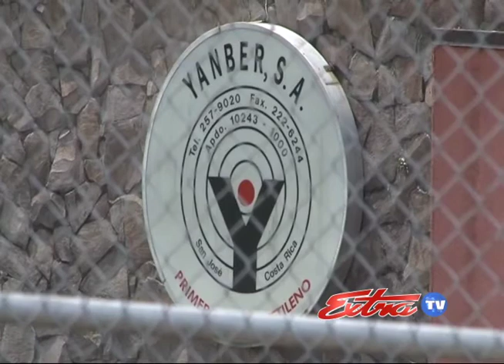Comparecencia Yanber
La Comisión Investigadora de Créditos dio tiempo hasta el miércoles para que Samuel Yankelewitz presente la documentación que haga constar su incapacidad para declarar ante dicha Comisión. Los diputados quieren escuchar a padre e hijo dándose sus declaraciones.